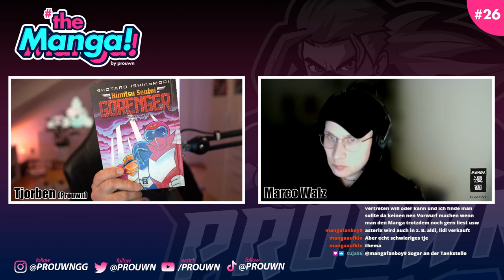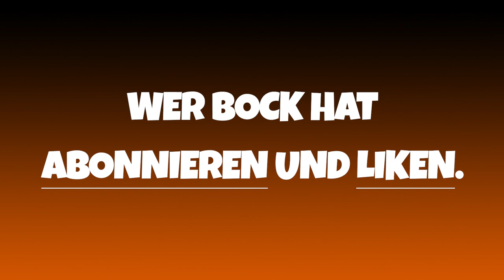Marco Walz von Egmont Manga im Interview | theManga! #26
Wir gehen in die 26. Runde von theManga!. Zu Gast ist Redakteur Marco Walz von Egmont Manga. Zusammen sprechen wir über den derzeitigen Stand von Egmont, angekündigte und laufende Lizenzen, aktueller Marktanteil, den Alltag als Redakteur, Preiserhöhung, kommende Verlage, Zukunftsaussichten und vieles mehr!

Habt ihr konstruktives Feedback zu theManga! oder Verbesserungsvorschläge, dann könnt ihr mir gerne schreiben.

❗️ Folgende Fragen wurden im Interview gestellt (genauer Wortlaut kann abweichen!):

0:00 Vorspann
0:18 Vorstellung
1:53 Hat sich euer Team verändert?
3:20 Hat sich was bei der Zusammenarbeit mit dem Hauptkonzern getan?
6:14 Marktanteil von Egmont im Vergleich zur Konkurrenz. Passt die Entwicklung?
9:30 Wie siehst du euer derzeitiges Marketing?
13:40 Wie würde euer Verlag ohne die Performance von Chainsaw Man aussehen?
17:13 Papiermangel - wechselndes Papier innerhalb der Reihen?
19:00 Preiserhöhung bei Egmont Manga?
21:06 Nachdrucke bei Egmont Manga (am Beispiel Ajin).
25:31 Rhetorische Frage - Was ist mit Vagabond?
29:11 Wie sieht der Alltag eines Manga Redakteurs aus?
41:13 Einschätzung neue Verlage 2023?
52:35 Messen 2022 und 2023? Was ändert sich vielleicht?
56:06 Daniel Eichinger -Jovantore- Wie ist der derzeitige Stand?
1:03:20 Wird es nochmal Egmont Shorts von deutschen Autoren geben?
1:06:47 Kann man sich als deutscher Autor bei euch bewerben?
1:08:20 Was ist deine Lieblings-Lizenz bei Egmont?
1:12:53 Lieblings-Lizenz von einem anderen Verlag?
1:19:17 Was wäre dein Underdog Titel Egmont?
1:23:43 New Edition - was kommt noch?
1:30:38 Hat Manga die Egmont Comics bereits überholt?
1:33:31 Hardcover bei Egmont - werden noch weitere kommen?
1:36:37 Neue Lizenzen deine Manga Highlights?
1:41:07 Chainsaw Man Part 2 & Insights (Design, Schuber & Co.).
1:49:47 Wie schaut ihr derzeit auf Lizenzen?
1:53:04 E-Manga bei Egmont (Preise & Co.)?
1:55:58 Worauf dürfen wir uns in Zukunft freuen?
2:04:36 Schlussworte & Abschluss

▬ Podcasts ▬▬▬▬▬▬▬▬▬▬▬▬▬▬▬▬

theManga! Interviews als Podcast

Alle Podcasts sind auch hier zu finden: Apple Podcasts, Google Podcasts, Anchor, Breaker, Pocket Casts & RadioPublic

▬ Social Media ▬▬▬▬▬▬▬▬▬▬▬▬▬▬▬▬▬▬▬

❗️ I have no rights on the manga images!